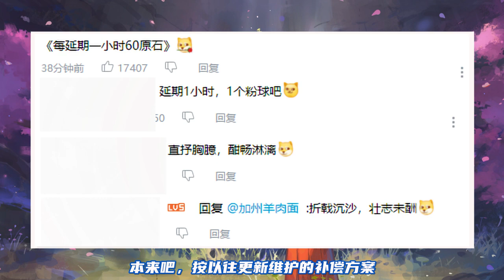（原神）2.7版本确认延迟！大家不要再等了！会补偿1600原石吗？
真的延期了
希望原石多来一点（狗头）
黑衣侦探 原神 本频道制作的所有视频都符合平台的使用政策，没有任何违规行为。